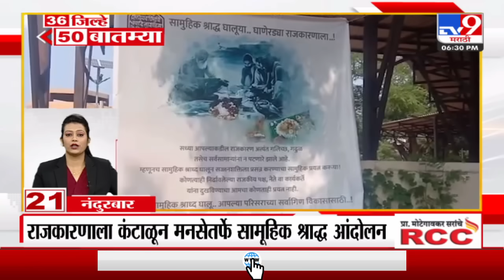36 Jilhe 50 Batmya | 36 जिल्हे 50 बातम्या | 6.30 PM | 12 October 2023 | Marathi News Today